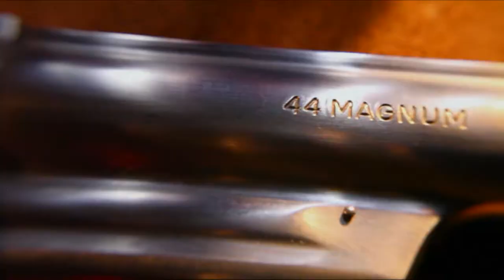Outdoor Channel(CH.153) - Highlight - October 2013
ชมไฮไลท์รายการจากช่อง Outdoor Channel(CH.153) ประจำเดือน ตุลาคม เช่น
IRONMAN
MIDWAY USA'S GUN STORIES
DUNLOP 24H DUBAI
FLY ROD CHRONICLES

สมาชิกทรูวิชั่นส์ รับชมช่องเอชดี ใหม่ คลิก และสนใจสมัครทรูวิชั่นส์เพื่อชชม50เอชดีโทร